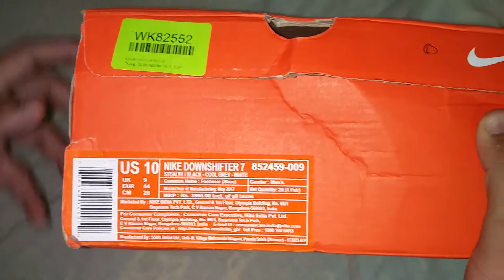NIKE DOWNSHIFTER 7 GREY (MEN) Review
Best running shose -light  weight